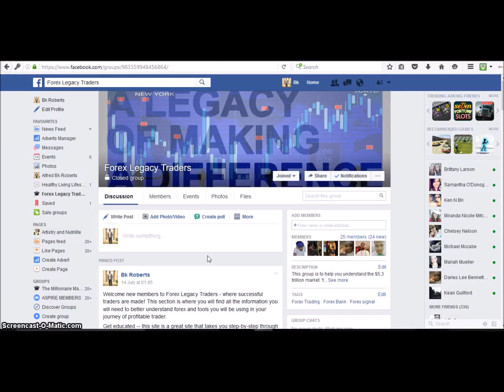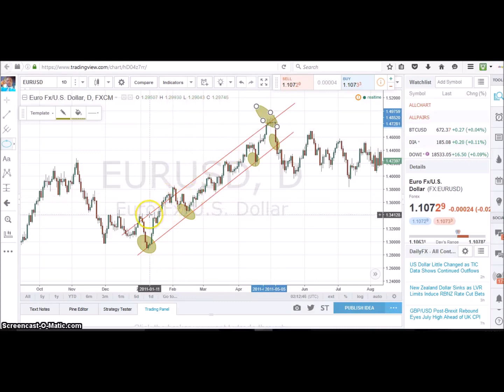Forex Trendline - what is trend line in forex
This video is about trend line in the forex market. Trend line is one of the method used in naked trading. This video summarized everything.

 The video about trend line.

how to trade line in forex
trend line strategy
forex auto trend line
auto trendline indicator for mt4
trendline